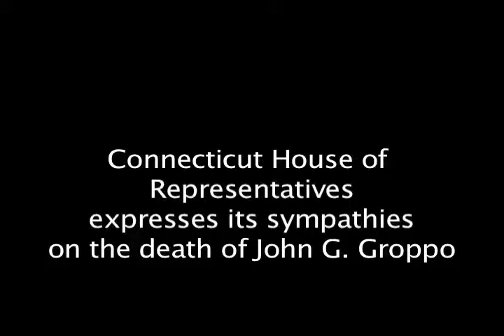House expresses sympathies for John G. Groppo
State lawmakers passed a resolution recognizing former state Rep. John G. Groppo for his lifetime work both in the state of Connecticut and for his service to the country. State Rep. Jay Case (R-63) who now represents Groppo's former district spoke fondly of Groppo. Republican Leader Larry Cafero spoke on behalf of the minority, too.